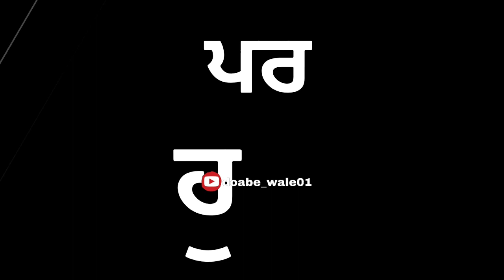Mukam || Punjabi status 2021✍️|| New punjabi song status || Black Background Status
doabe_wale01
SidhuMooseWala punjabi status new
punjabi status,
status,
new punjabi song status army,
a kay new punjabi song whatsapp status,
new punjabi song status black background sidhu moose wala,